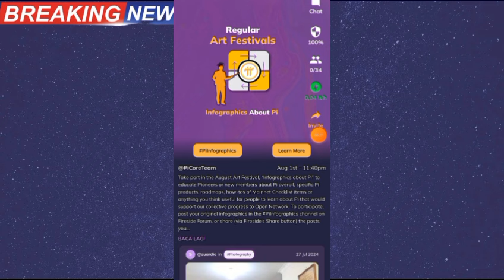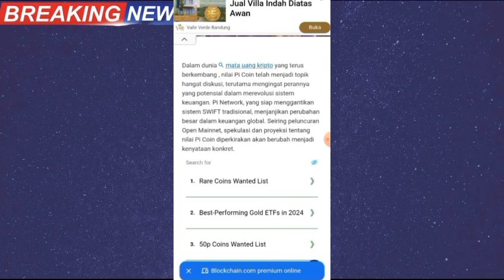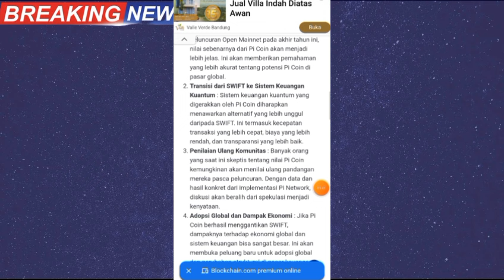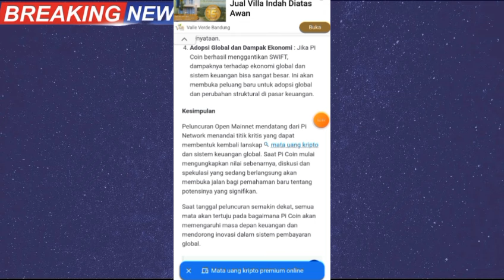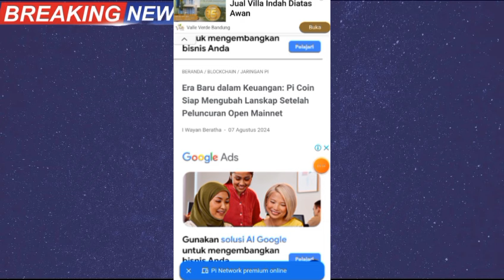PINETWORK TERBARU~INI YANG AKAN TERJADI SETELAH PELUNCURAN OPEN MAINET PINETWORK